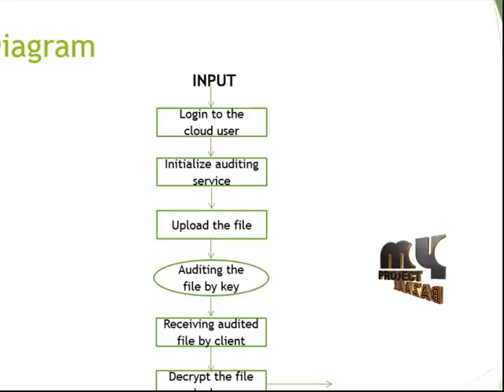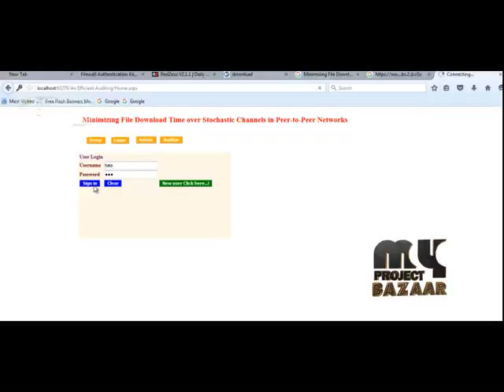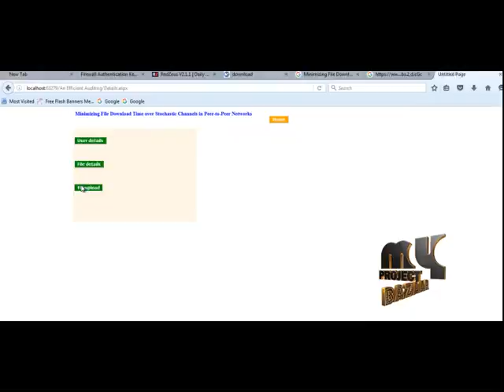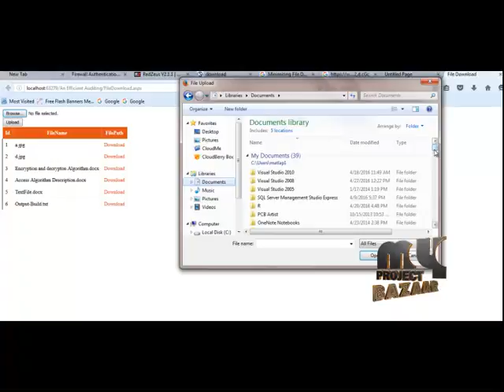Minimizing File Download Time over Stochastic Channels in Peer-to-Peer Networks